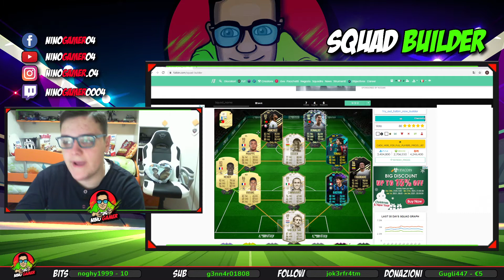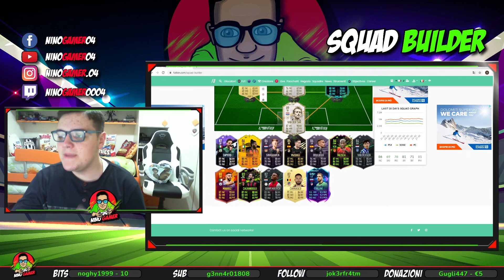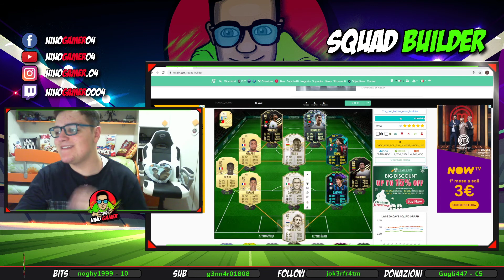VI PRESENTO LA MIA SQUADRA DA 3 MILIONI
A VOI I COMMENTI.